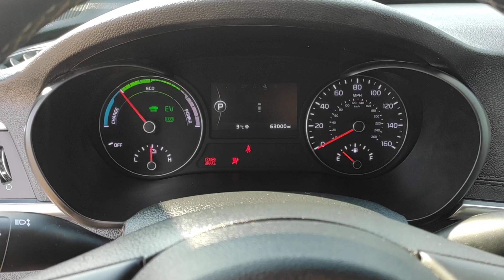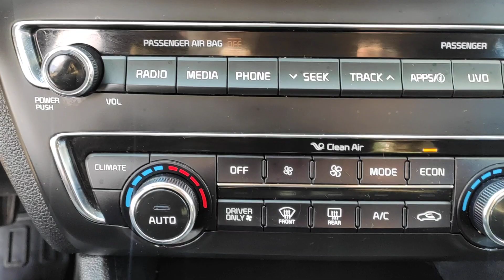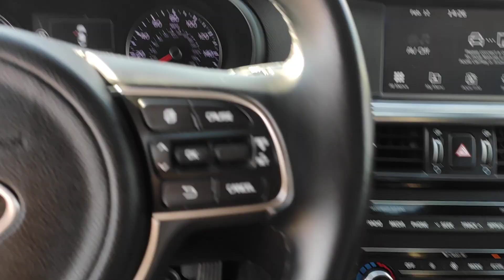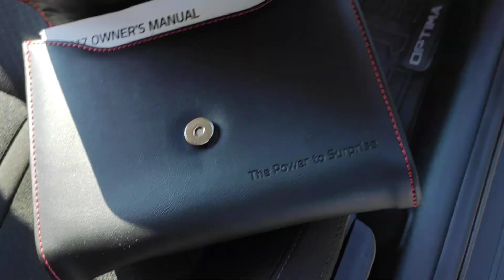ПРОДАЁТСЯ KIA OPTIMA HYBRID PREMIUM PACKAGE 2017. 2.0. Грузия, Рустави. Autopapa. Автопапа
Цена автомобиля 17 800 долларов. 2017 год 3 месяц
Оставляйте комментарии, отвечу